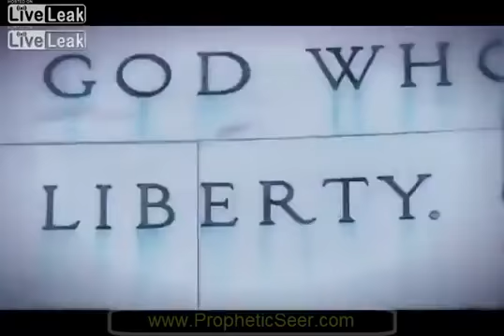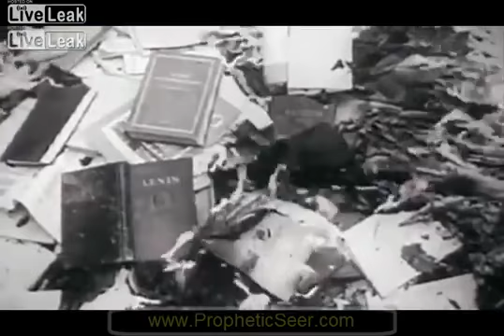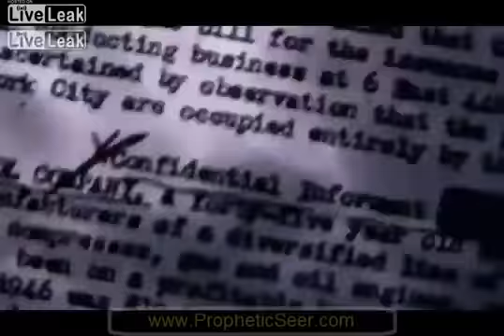America is Lost